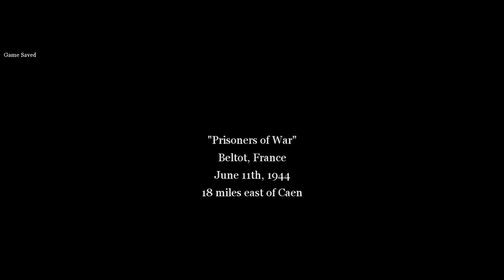call of duty 2 part 10